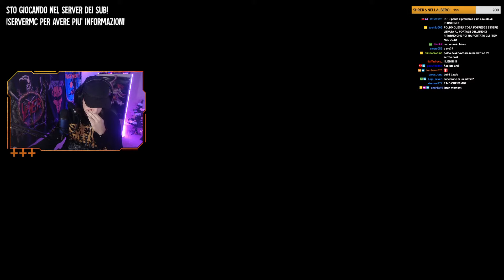[SERVER SUB #11] LABAMA crasha e la VANILLA diventa ANARCHICA